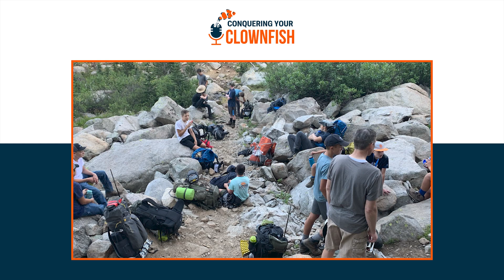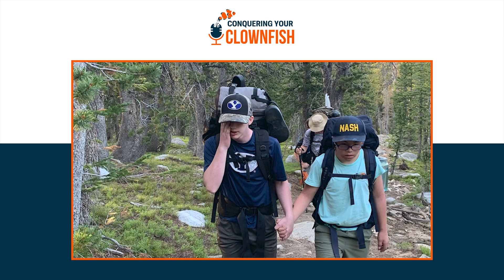Transforming Disabilities Into Special Abilities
We often assume a disability diagnosis leads to only limitations for our child. The news leaves us fearing the worst about their future prospects and abilities. But what if their condition actually hides remarkable gifts within? This week on Conquering Your Clownfish, host Brady Murray explains how his perception shifted from grieving his son Nash’s diagnosis of Down syndrome to unveiling his hidden talents and potential. Join Brady as he shares the profound adventures that helped his family learn to embrace Nash’s differences as superpowers instead of something to fix.